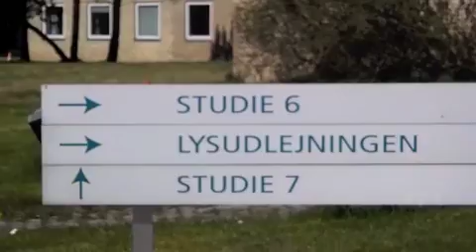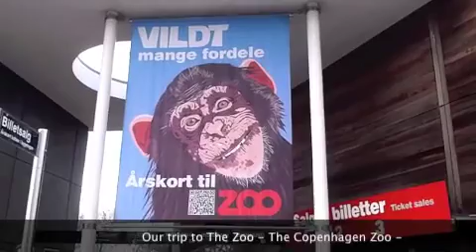Baby swimming under water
Let me know if you know what animal those little babies where. What are they?